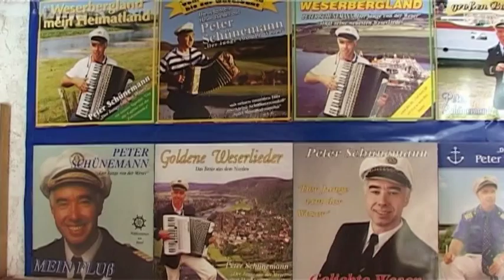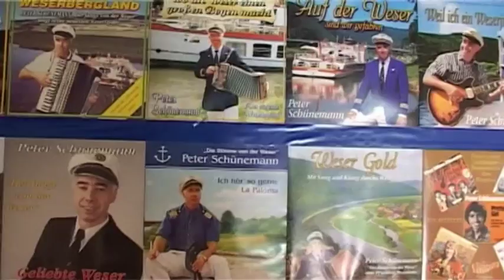Original Weserlied-Interview - Peter Schünemann (Der Junge von der Weser)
Wesersänger Peter Schünemann wurde am 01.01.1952 in Holzminden an der Weser geboren. Schon als kleiner Junge gründete er eine Schülerband unter dem Namen „The three Bongos", später „The happy Lions". Mit 17 Jahren dann die „Peter Schünemann -- Combo" sowie „Peter Schünemann -- Showband. Ab 1989 machte er Solokarriere mit Liedern von der Weser. Für seinen Hit „Der alte Kapitän mit der Ziehharmonika" erhielt er verschiedene Auszeichnungen. Dieses Lied ist auch in den Musikverlagen Sikorski Hamburg und Hildner MV. Unter dem Slogan „Der Junge von der Weser" ist Peter Schünemann bekannter als mit seinem Familiennamen.
Michael Thürnau von NDR1 Niedersachsen und Bernd Dietrich (ehemaliger Musikproduzent von Mathias Reim u. G.G. Anderson) entdeckten den Wesersänger Peter Schünemann. Peter spielt mehrere Musikinstrumente; in den 70-ziger Jahren wurde Peter jahrelang als Norddeutschlands Spitzengitarrist Nr. 1 auf Plakaten und in der Presse tituliert. Peter Schünemanns Stärke in der Musik ist der Jazz, Pop- u. Rockmusik.

Mit dem Lied vom "Alten Kapitän mit der Ziehharmonika" trat Peter Schünemann in den vergangenen Jahren mit vielen SHANTY-CHÖREN in Deutschland auf; zudem haben viele Shanty-Chöre dieses Lied in ihrem Repertoire und singen es zusammen mit dem Song: "Seemann, laß das Träumen" von Lolita. Seinerzeit hatte Peter Schünemann den "Alten Kapitän" eigentlich für Lolita geschrieben; zusammen hatten sie beide aber dann in der Sendung "Freut Euch des Nordens" einen gemeinsamen TV-Auftritt und sind auf einer LP von der Polygramm mit ihren Liedern verewigt, u.a.war auch Rene Kollo mit La Paloma dabei.

Peter hatte ca. 10 Jahre lang Privatmusikunterricht im Gitarre-, Orgel- und Akkordeonspiel. Später studierte er 6 Semester Volksmusik am Göttinger Musikkonservatorium.

Seine 15 verschiedenen Weser-Heimat-CDs sind zu beziehen über
Kapitän-Records
377170 Uslar